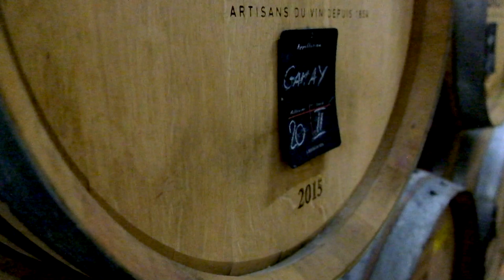[GH DOCU] Swiss Wine Tasting Championship 2021 🍷 First edition, backstage, organization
SPECIAL EVENT COVER!

The first Swiss Wine Tasting Championship 2021 recently took place on August 22nd, at Obrist SA (Vevey). Thank you Léonard Pfister & his team for hosting this!
I had the pleasure to be invited to share with you some key moments. From the atmosphere to the contestants, from the planification to the work of the Committee.
That was a very nice first edition, that will allow Switzerland to grow their impact on the international scale.
9 teams, from the french part and the germanic part of Switzerland, accepted the challenge. 12 wines from all around the world, included one from Switzerland, were displayed.
The winning team will represent the country at the World Wine Tasting Championship. 4 candidates: Dorian Pajic (œnologist), Pierre Emmanuel Fehr (photographer), Damien Mermoud (wine producer) and Tristan Frésard (teacher), won this contest and will now prepare for the world wide edition at Châteauneuf-du-Pape (France) on October 2nd.

Event Ambassador : the champion sommelier, Paolo Basso.

DIVO Club de vin
In Spiegelau
Mövenpick Wein
Changins
Berthaudin Vins
Bragard
Lunika una traiteur
Obrist

A big thanks to the Committee Members!
Richard Pfister
David Garnier
Estelle Küng Michellod
Jocelyn Vernyelyn
Giuseppe Caforio

You can also comment if you have any question 👌